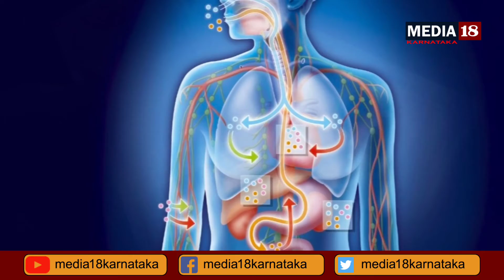vrishchika rashi bhavishya in Kannada | ವೃಶ್ಚಿಕ ರಾಶಿ